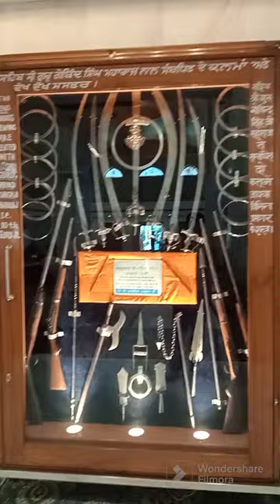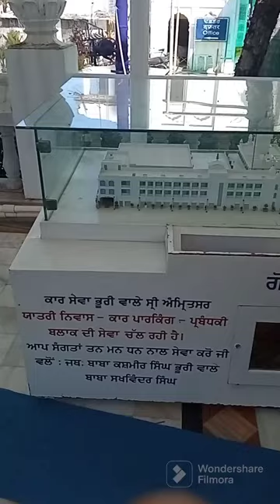Phonta sahib & dharmawala trip with family | Gurbax Singh Vlogs